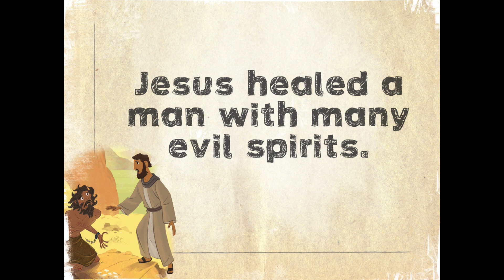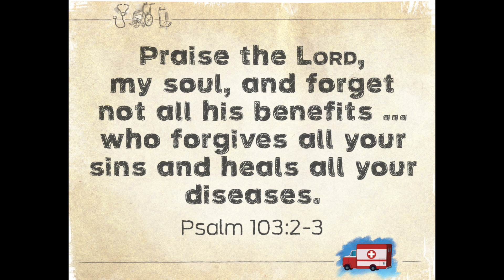Does Jesus have power over evil?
Hey parents! Join us for this week's CFC Kids' Ministry Moment with Miss Michele!